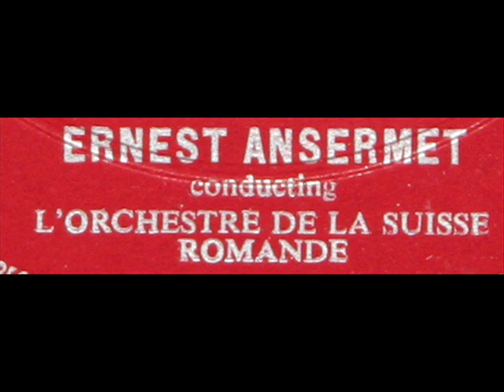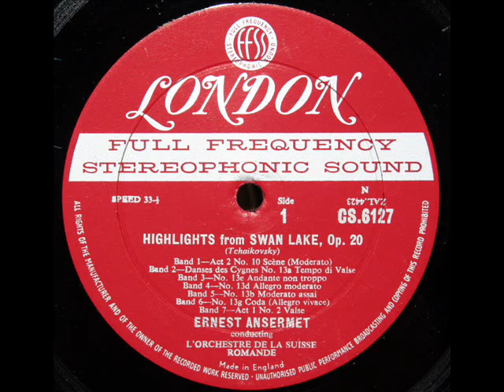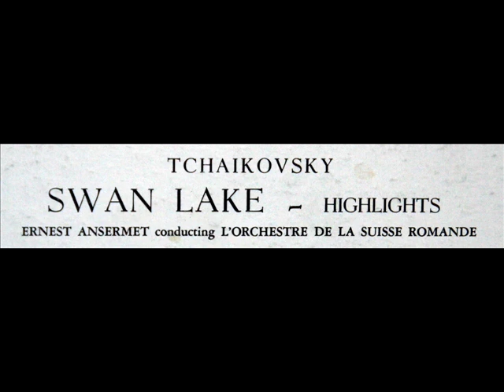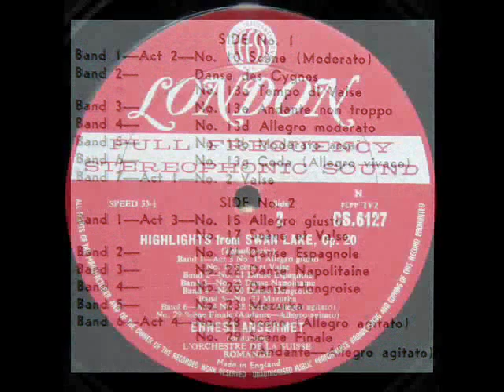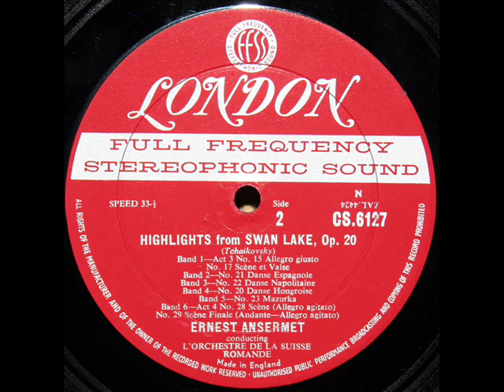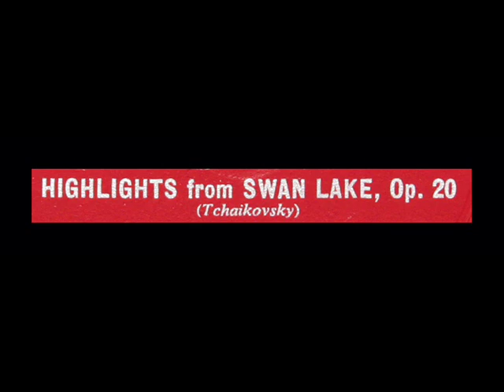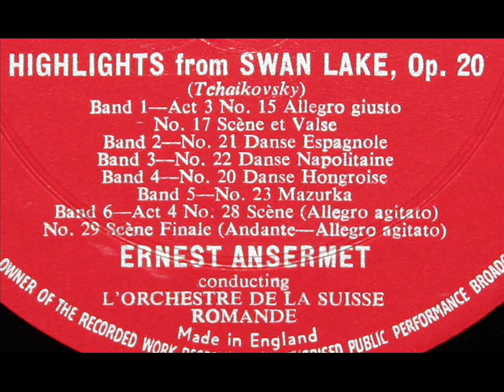Tchaikovsky / Ernest Ansermet, 1958: Swan Lake - L'Orchestre De La Suisse Romande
In this 1958 recording, the late Swiss conductor  Ernest Ansermet (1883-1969) leads L'Orchestre De La Suisse Romande in a performance of highlights from Tchaikovsky's Swan Lake.  I created this video from the LP that you see above, issued in 1960 on the London label, serial number CS 6127.

Сценическая история спектакля складывалась трудно. Премьера прошла 4 марта 1877 года на сцене Большого театра в Москве. Оригинальная хореография была создана Юлиусом Резингером. Балет делился на четыре акта — по одной картине в каждом. Первой исполнительницей партий Одетты и Одилии стала Полина Карпакова. На четвёртом представлении главную партию впервые исполнила Анна Собещанская, и в третьем акте появилось новое Pas de deux принца Зигфрида и Одиллии, поставленное специально для неё М. И. Петипа.  Постановка Резингера была признана неудачной и не имела успеха. В 1882 году балетмейстер И. Гансен возобновил и частично отредактировал старый спектакль. В 1894 году в концерте, посвященном памяти П. И. Чайковского был показан второй акт балета в постановке Льва Иванова. В главных партиях были задействованы итальянская танцовщица П. Леньяни и Солист Его Императорского Величества П. А. Гердт. 15 января 1895 года в Мариинском театре спектакль был поставлен целиком. Либретто заново пересматривалось Мариусом Петипа и М. И. Чайковским. Партитура — Мариусом Петипа и Рикардо Дриго.

O Lago dos Cisnes (em russo: Лебединое Озеро, Lebedinoye Ozero) é um balé dramático em quatro atos do compositor russo Tchaikovsky e com o libreto de Vladimir Begitchev e Vasily Geltzer. A sua estreia ocorreu no Teatro Bolshoi em Moscovo no dia 20 de fevereiro de 1877, sendo um fracasso não por causa da música, mas sim pela má interpretação da orquestra e dos bailarinos, assim como a coreografia e a cenografia. O balé foi encomendado pelo Teatro Bolshoi em 1876 e o compositor começou logo a escreve-lo.

Tchaïkovski ne vivra pas assez longtemps pour voir la version qu'il a composée, Lebedinoje osero, dansée sur toutes les scènes du monde sous des formes et des titres divers : Lebedinoje osero bien sûr, mais aussi Swan Lake, Le lac des cygnes, Schwanensee, Lago dei cigni, etc... C'est très exactement le 12 mars 1894 que le ballet entreprend sa longue marche triomphale d'une façon modeste : seul le deuxième acte est représenté au Théâtre Impérial Mariinski à la mémoire du compositeur décédé le 6 novembre 1893. Cette réalisation est confiée à Ivanov, deuxième maître de ballet et adjoint du célèbre Petipa.

"David Hertzberg"